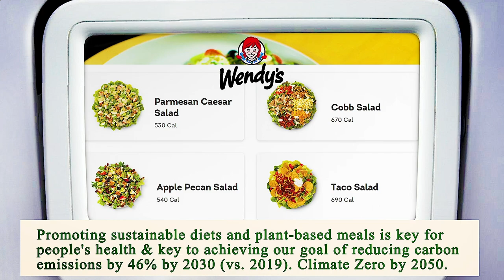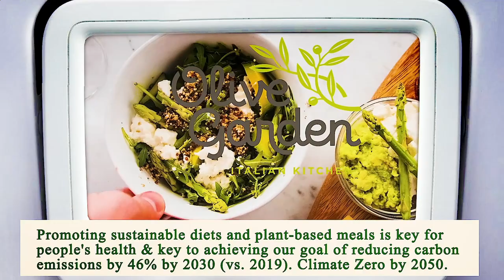Close to Me Restaurant Houston 77002 TX, Harris County, Texas